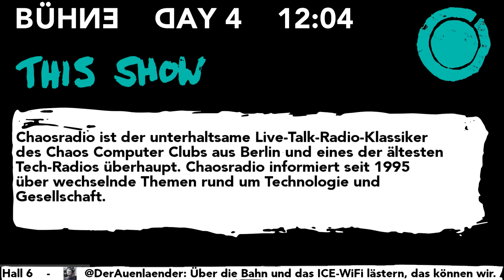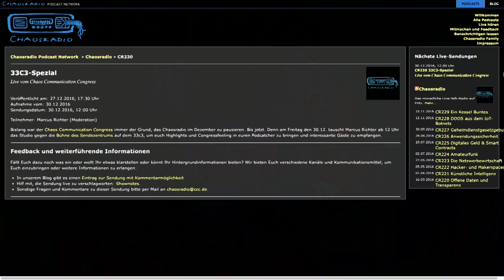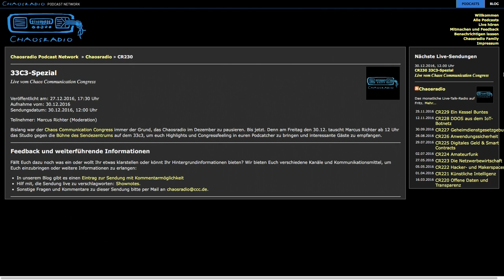Chaosradio - deu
Chaosradio ist der unterhaltsame Live-Talk-Radio-Klassiker des Chaos Computer Clubs aus Berlin und eines der ältesten Tech-Radios überhaupt. Chaosradio informiert seit 1995 über wechselnde Themen rund um Technologie und Gesellschaft.